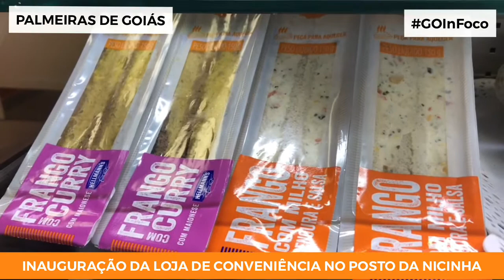Inauguracação Loja de Conveniência AMPM em Palmeiras de Goiás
A empresária Nicinha Mota fez no sábado (28) a inauguração de sua nova loja de conveniência, localizada no Auto Posto Araguaia, em Palmeiras de Goiás. O evento foi bem prestigiado por amigos e autoridades. O GO In Foco mostra como foi a inauguração. Aperte o play: